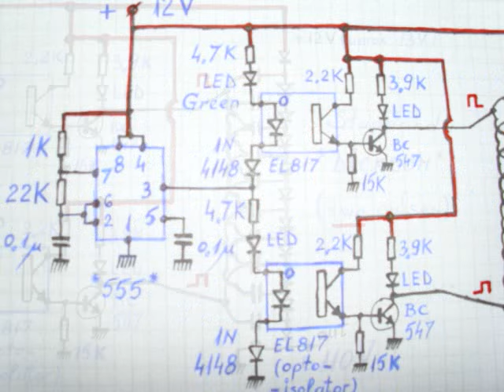Voltage multiplier ( Dickson standard from Heinrich Greinacher, Cockcroft-Walton ), also with 555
C1=C2= etc. = 1.5 microFarad
D1=D2= etc. = 1N4007